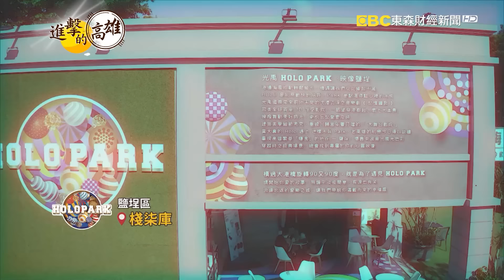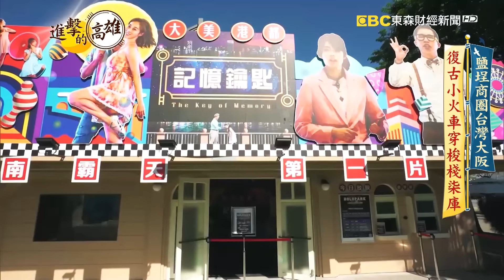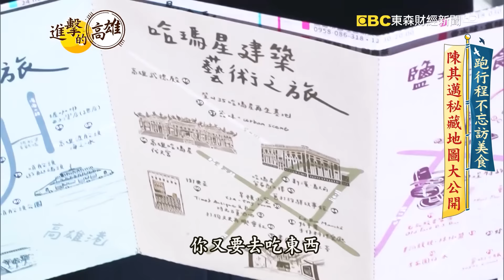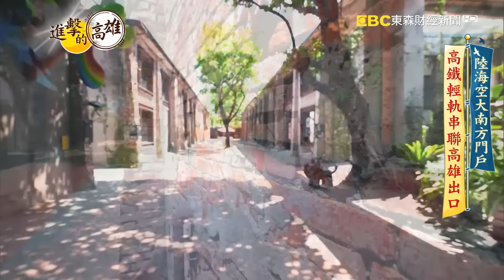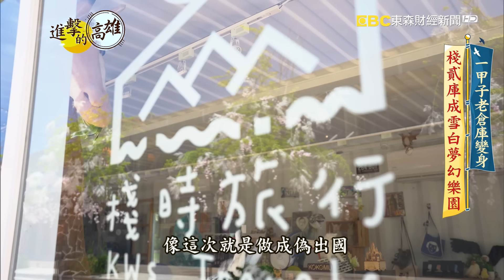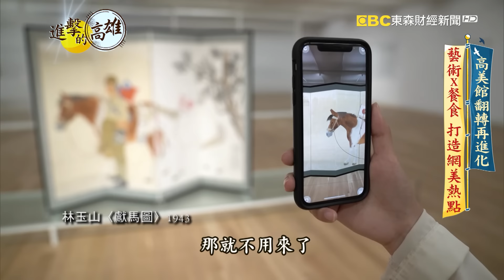【進擊的高雄】紐約時報最愛城市 全台唯一高雄市上榜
很多人都去過高雄，但你有這樣玩過高雄嗎？這裡不但有巴黎塞納河畔的景致，還有日本環球影城般的異國商城；有亞洲最長的跨港旋轉橋，甚至有領先全台的5G科技、變形金剛舞台；傳統的八寶冰，居然可以比日料高級。到底這港都，隱藏什麼樣的魅力，跟著我們一起一探究竟。

你知道2018年世界最佳旅遊城市，亞洲唯一上榜的就是高雄嗎？現在的高雄，不但有在港邊的夢幻樂園、還有最適合約會的美術館；就連逛逛公園，都能體驗早期的紅樹林生態，沐浴在大自然的懷抱之中的悠閒自在，到底高雄是如何蛻變成一個樂活、自在、適合旅遊也適合住下來的宜居城市的呢？